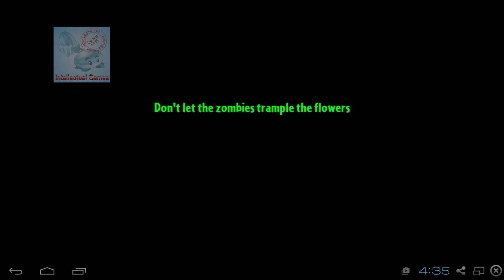Plants vs Zombies 2 - Frostbite Caves Sneak Peek Pinata 01 08 15